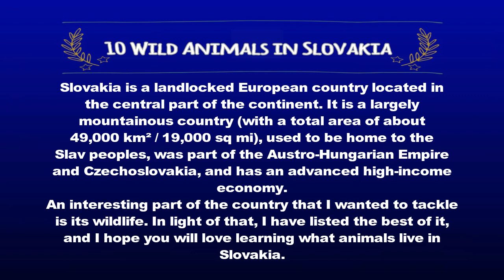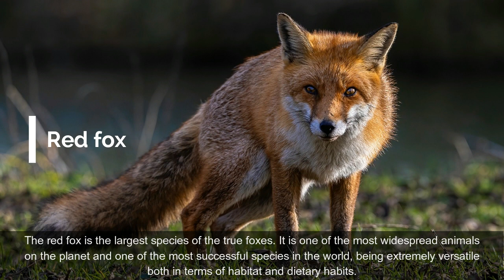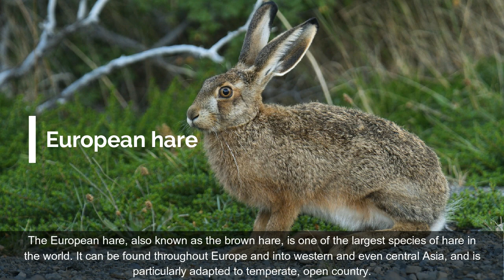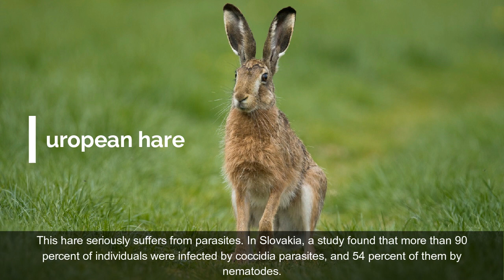10 Wild Animals in Slovakia